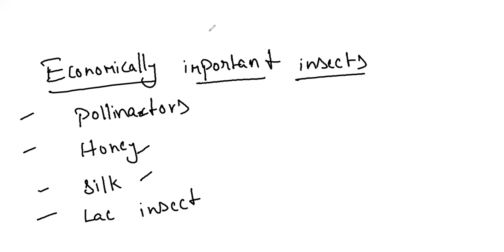Phylum ARTHROPODA NEET